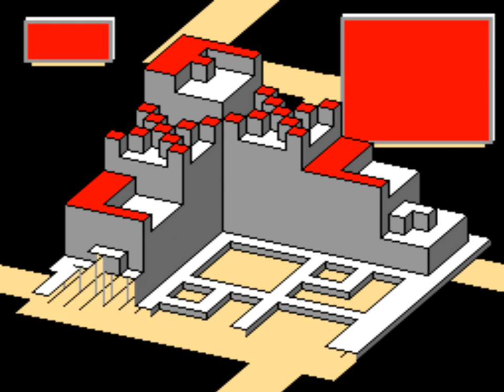crystal castles gameplay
Bentley Bear is trapped in CRYSTAL CASTLES, home of Berthilda the Witch and her evil cronies. To escape, he must harvest all the gems in each castle while avoiding the deadly touch of the castles' inhabitants. Watch for the magic hat. As long as he's wearing it, Bentley is invincible. But look out! If Bentley isn't careful, the evil creatures will turn him into bear stew!